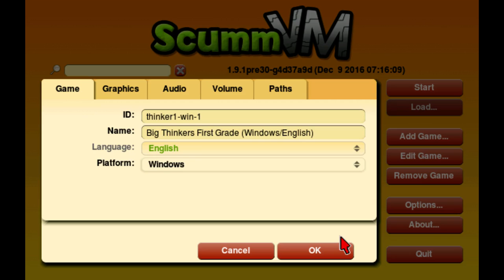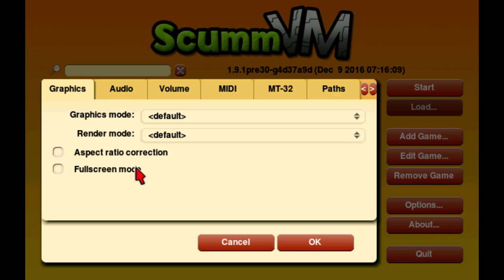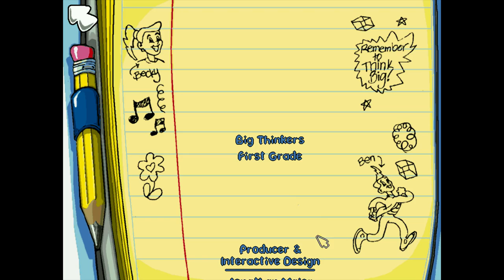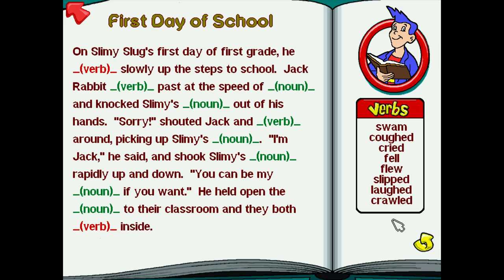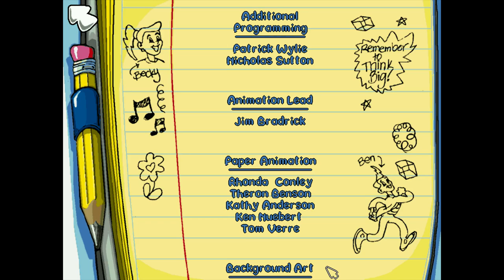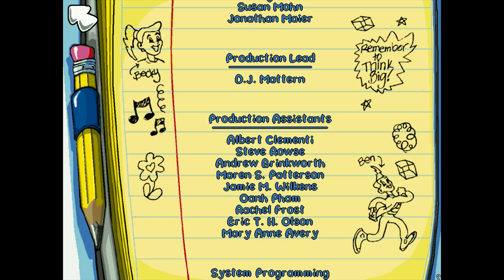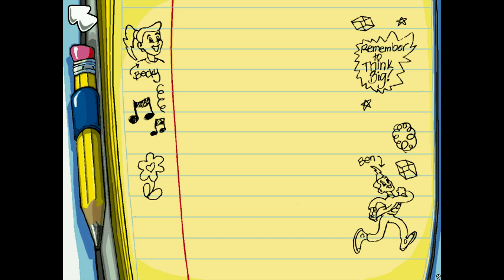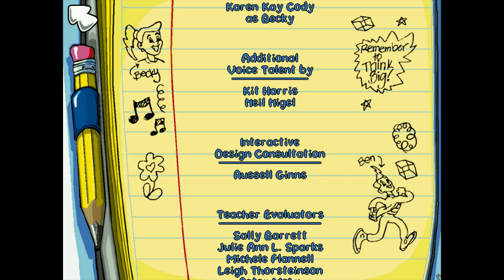Big Thinkers 1st Grade (Spotlight)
🎲 Humongous Entertainment presents Big Thinkers!, the first educational products with personality – well, actually, two personalities. Ben and Becky Brightly, the superstar twins of learning and laughter, guarantee fun as they create ways for your child to master the lessons essential to success in first grade. The tumbling, twisting twins don't just host the curriculum-based activities, they are the activities as Ben and Becky flex and form into animals, airplanes, globes and other amazing shapes to help your children collect SmartStars, fill their Brain Banks, and demonstrate that your kids can do amazing things when they think big.

16 fun activities to help your first grader learn amazing things.
Your kids just may be ready for the circuit in Light Bulb Math.
Everyone wins when they play First, Middle, or Last, the fun phonics game show.
Even Ben and Becky's garage is full of fun things to do!
Addition and subtraction are the games as kids buy Ben's Bargains.
Rewards are in store once kids have collected enough SmartStars to take on the SuperStar of Smarts Challenge.
All the animals get in the act when Ben and Becky become the Barnyard Band.
SmartCharts allow you to track each child's progress.
Kids always feel successful as all of their efforts are rewarded with SmartStars
The pantry's the place as kids arrange the jars in Shelf Shuffle.
Ben plunges into the art world as your children create their own Murals.
Kids help pickup the pieces of the customizable jigsaw puzzles.

Think 'n' Go ensures that your child's favorite activities are never more than a couple of clicks away.

Kids can use the simple interface to print out their favorite screens and activities.

Adjustable difficulty levels allow many activities to grow with your child.

Big Thinkers 1st Grade is the perfect learning supplement to your child's classroom experience. Ben and Becky Brightly's contagious wonder and ability to transform themselves into a variety of shapes and forms engage kids in a fun world of learning and discovery unlike any they have experienced before.

Your little learners always feel successful as they collect oodles of SmartStars. All of their efforts and successes are rewarded on their way to the Superstar of Smarts Challenge. Your children are in control as they laugh along while the Brightly twins bend and stretch to provide activities that help kids learn all the skills necessary for success in first grade.

This product uses ScummVM across Windows, Mac and Linux which is released under the GNU GPL v2.